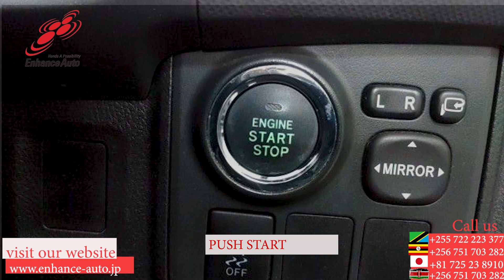2015/11 TOYOTA WISH 1.8S MONOTONE 264996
2015/11 TOYOTA WISH 1.8S MONOTONE Petrol 1800cc 193,400km WAGON / ALLOYS / REAR SPOILER / LEATHER SEAT / FOG LIGHT / TUTRNING SIGNAL MIRROR / SMART KEY / PUSH START /